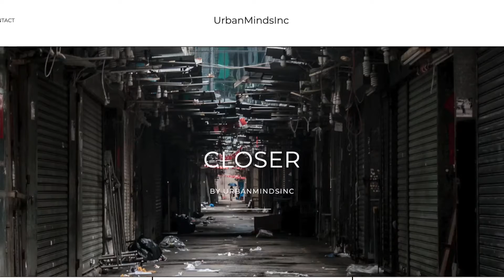It Doesn't Take A Holiday To Celebrate | UrbanMindsInc